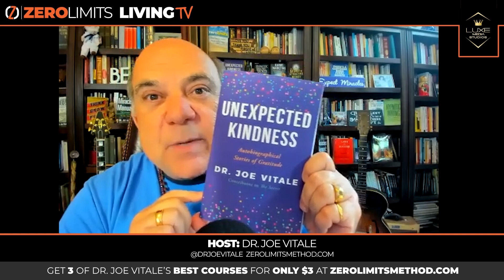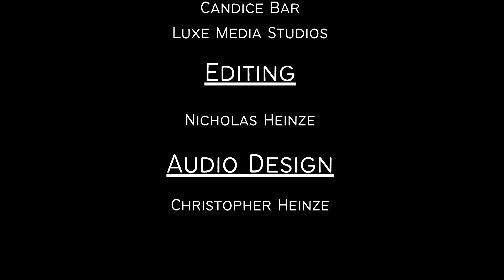Zero Limits Living Ep. 72 Special Guest: Jennifer Hough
Join Dr. Joe Vitale for another great episode of Zero Limits Living!

Dr. Joe is joined by Internationally Bestselling Author and Coach, Jennifer Hough.
Jennifer Hough was a corporate economist for a large multinational company until she got physically sick (migraines, depression and fibromyalgia) from toxic exposure, and watched her life fall into effort and struggle. She then traveled the world and worked with scientists, doctors, mystics and spiritual leaders, who corroborated the tie between our vitality, our abundance, our ability to flow and the laws of physics, and made an astounding full recovery. Her relentless journey to fully heal showed her that understanding the relationship of physics to life not only affected her health, but also her finances, business, energy and communication. She became passionate about developing leading-edge systems to assist her clients to achieve quantum leap results in all areas of life.

As Always Expect Miracles!

Chapters:
00:00 - Introductions
02:27 - Jennifer Introduction
04:22 - Hoping for a Speedy Recovery
08:41 - Before the Corporate World
13:38 - What is Overflow?
15:20 - How do You get to Cellular Knowing?
19:26 - I am Broken?
23:29 - Can I Do This on My Own?
27:54 - Second Lesson
30:56 - Giving out Advice
35:16 - Im A Guru for Me
37:22 - Hard for Me to Drive
47:24 - Last 2 Principals
52:28 - Final Questions/ Conclusion